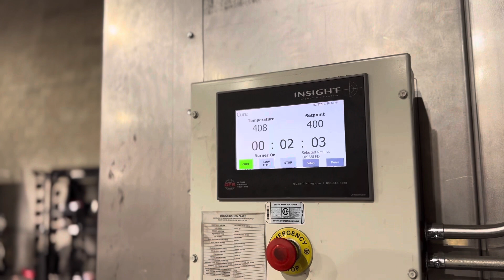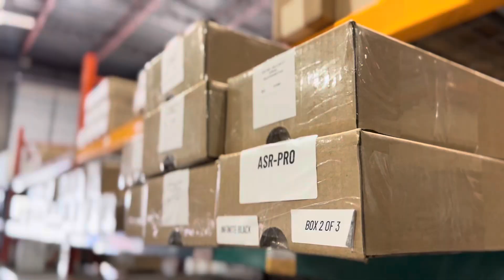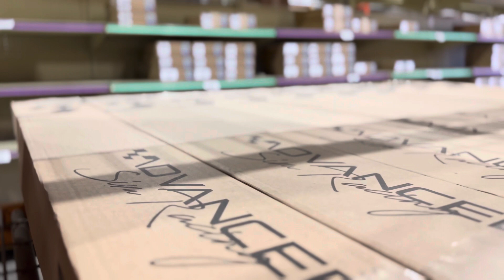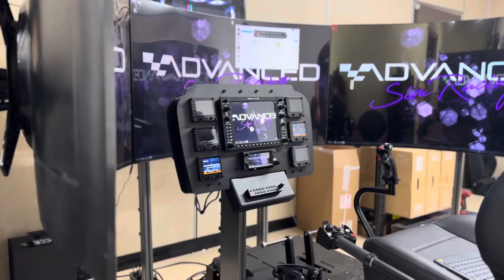Advanced Sim Racing | Visite de notre Usine à Montréal, Canada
Découvrez le cœur de notre opération à Montréal, Canada !
Rejoignez-nous pour une visite approfondie où nous mettons de l'avant notre engagement envers l'approvisionnement local, le savoir-faire méticuleux, les produits exceptionnels que nous créons et bien plus encore.

 Message de Bienvenue 00:00
Matière Première 00:19
Aluminium 00:51
Mesures et Longueurs d'Aluminum 02:13
Preparation dés matières premières 03:13
Powder Coating 03:40
Étape de Peinture à Poudre 04:26
Peinture 04:51
Rincage 05:21
Four 06:00
Fini 06:36
Emballage de Gros Items 07:14
Prepartion de Petits Produits 07:45
Pieces Lourdes 08:50
Shipping 09:28
Inventaire 10:08 - 10:57
Build Room 11:32
System Clé en Main 12:24
Message de fin 13:04

▶▶▶ SUIVEZ-NOUS 🏁

▶▶▶ CONTACTEZ-NOUS  📫

Parlez-nous directement du lundi au vendredi de 8h30 à 17h30 au : 1-866-ASR-0101